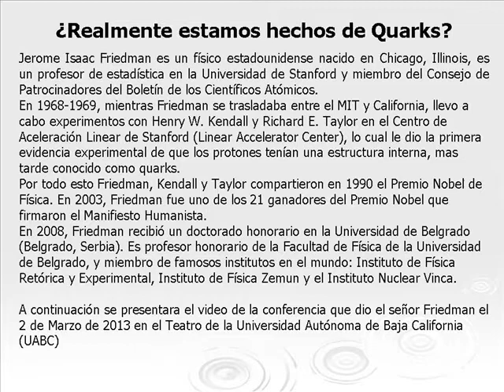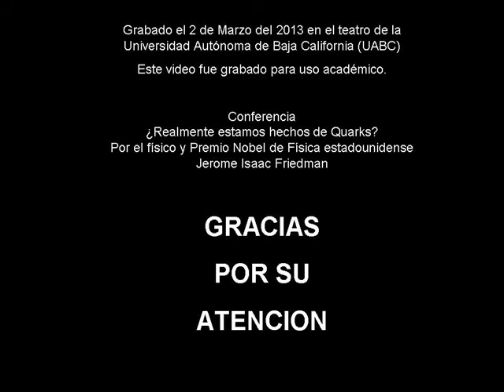Conferencia Jerome I. Friedman (UABC)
Conferencia dada por el Premio Nobel de Física Jerome Isaac Friedman el 2 de Marzo del 2013 en el Teatro de la Universidad Autónoma de Baja California (UABC)
¿Realmente estamos hechos de Quarks?

La conferencia fue dada completamente en INGLES.